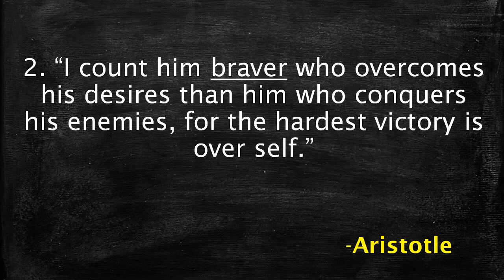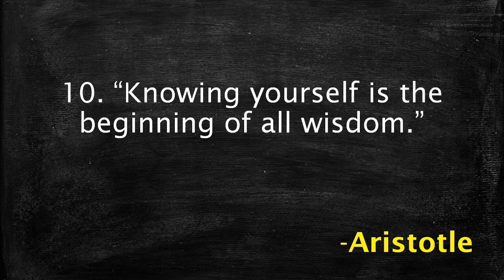Top 10 Life Changing Quotes of Aristotle.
Aristotle(c.384-322BC) was a Greek philosopher, scientist, and polymath. He was the student of Plato.
Aristotle founded his own school, the Lyceum in Athens, the peripetetic school of philosopy.
Aristotle taught Alexander the great and his friends about medicine, philosophy, morals, religion, logic and art.

The Success Principles of Aristotle.
The best quotes of Aristotle.
The life changing quotes Aristotle
The powerful thought of Aristotle.
How to live a good life according to Aristotle.
Inspiration & Motivation for Good life.